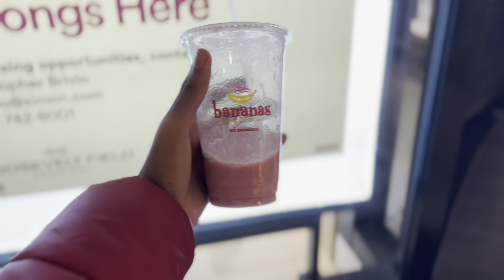We Stayed In The MALL In NEW YORK 🗽For 24 HOURS * Security Caught Us *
Socials 👑